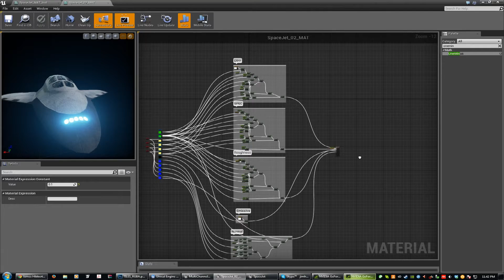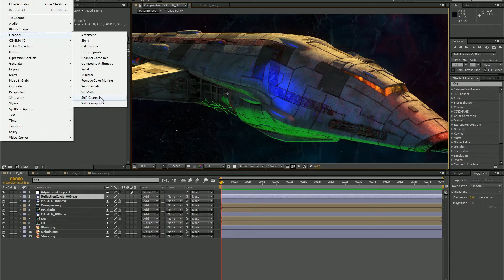Bookman's Channel Trailer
A brief overview of what to expect from this Channel moving forward.